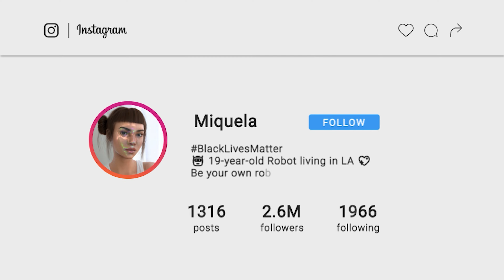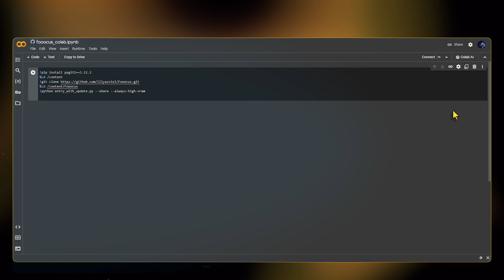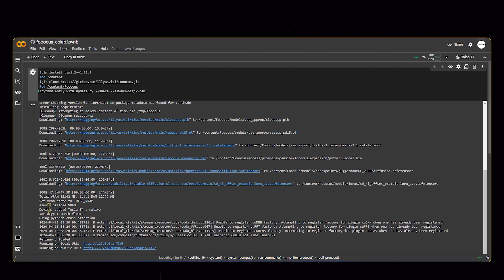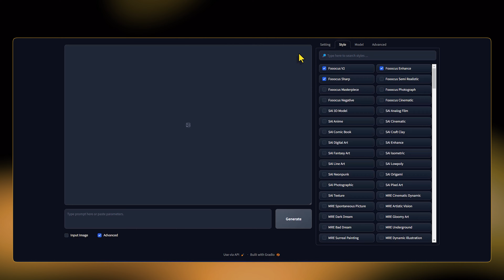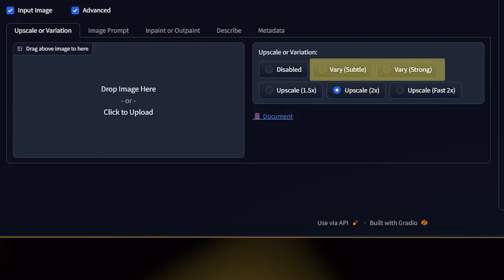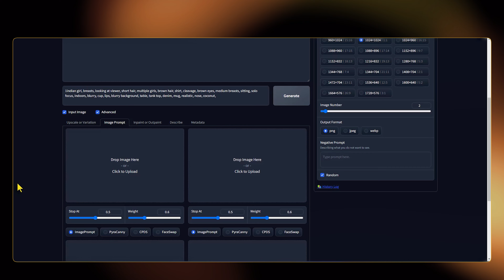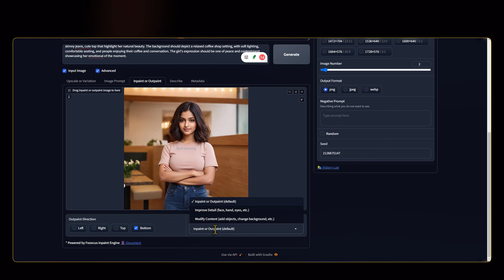Create Your Own Realistic Indian AI Influencer | Ai Instagram Model 2024 | Fooocus Ai Official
Create Your Own Realistic Indian AI Influencer  | Ai Instagram Model 2024 | Fooocus Official AI Tool

Hello Friends! In this amazing fooocus ai tutorial video, you'll be able explore the reality of AI creation and the impact it has on. From sourcing sources to creating stunning Images and even changing faces the way you look at fooocus ai face swap, this class will alter your perception of the power of artificial intelligence. If you're a seasoned techie or just curious about the capabilities of AI, AI this video tutorial is worth watching. Discover the secrets hidden behind AI and let people express their sorrow.
Let's take a look at the next stage for influencer culture and the AI imagination! How can you create a real AI influencer for free with just AI tools. I've utilized AI tools such as Fooocus Official, Image Upscale tool, Inpaint, Outpaint, PyraCanny, colab Face swap  as well as Google Colab to create AI models for Instagram and make money from the Instagram channel.

Useful Link🔗 to Create Realistic Indian AI Influencer:

👧Create Your Own Realistic Indian AI Influencer Timestamps:
00:00 - Introduction
01:13 - What is Fooocus AI?
01:30 - Focus AI Image Generator Roadmap
01:46 - Fooocus AI Image Generator with Colab
04:25 - How to Use Fooocus AI to Upscale Images
04:56 - How to Use Image Prompt in Fooocus AI
05:23 - Fooocus AI Face Swap
05:47 - How to use Inpaint & Outpaint
06:26 - Overall
06:31 - Out Intro